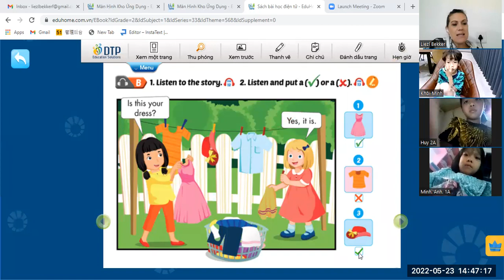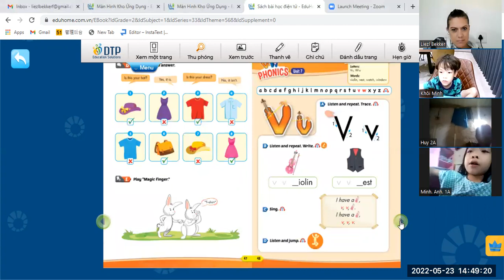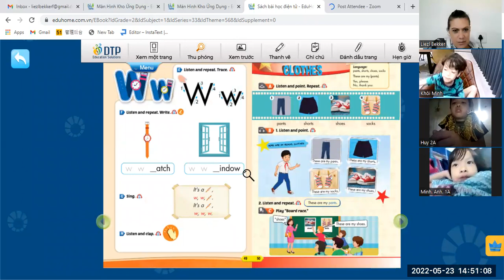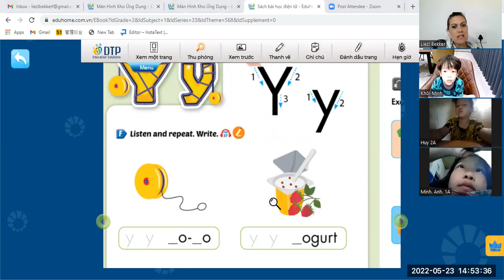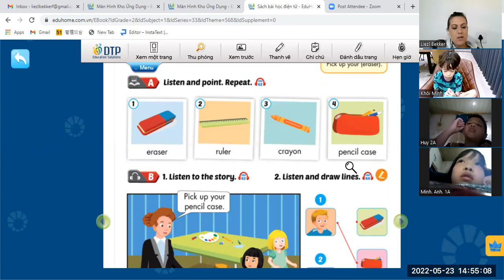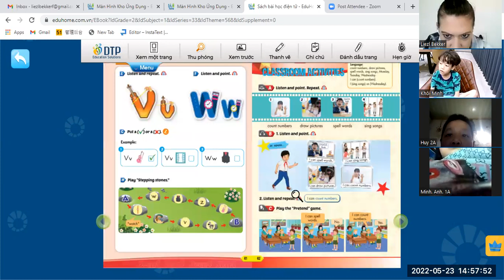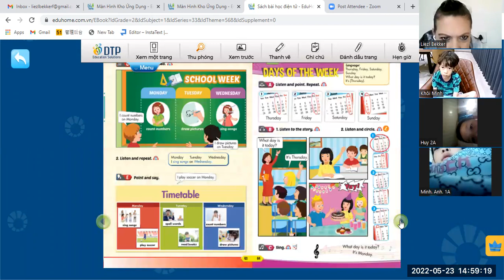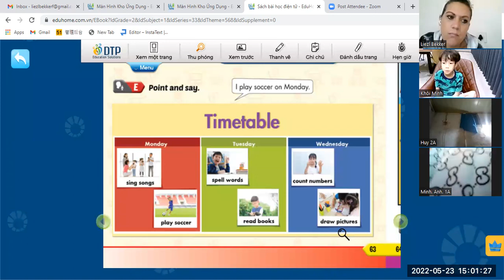smart start -23/5/2022 khôi minh,minh anh 1a,huy 1a video 2